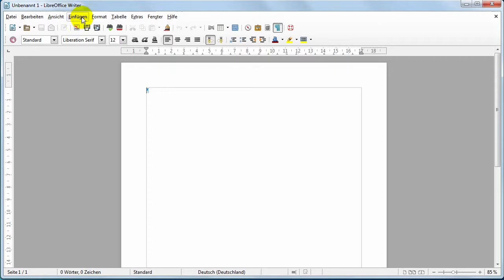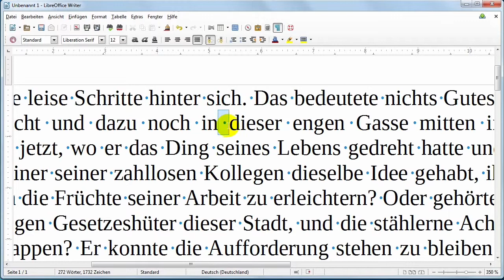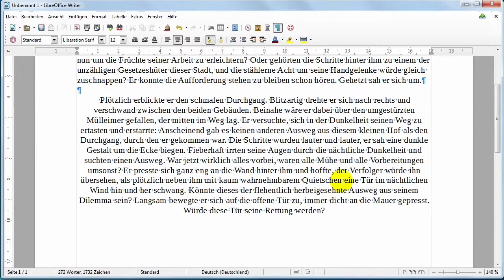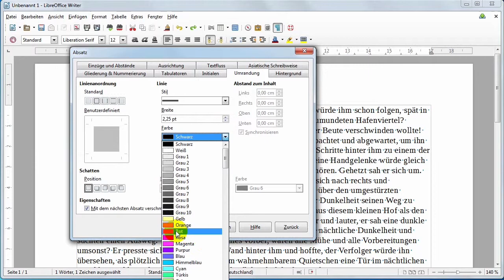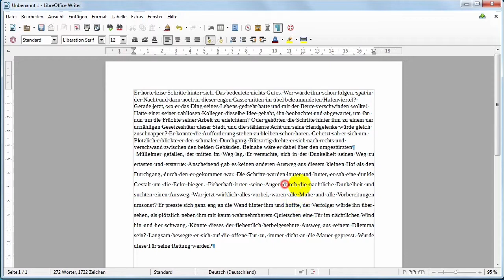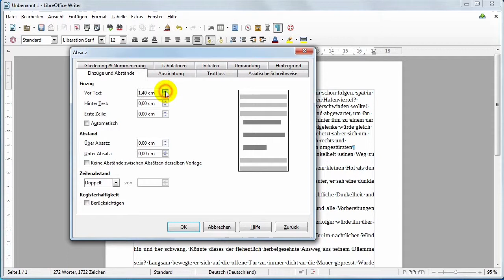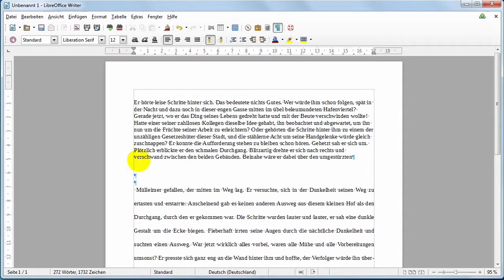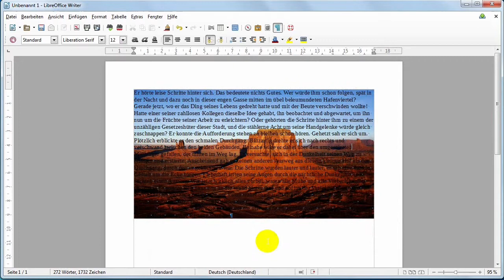03 Writer Absatzformatierungen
Hier lernst du die Absatzformate im Writer kennen. Diese hier im gezeigten Video sind einmal die Textausrichtung; linksbündig, zentriert, rechtsbündig und Blocksatz. Es wird auch gezeigt wie Absätze Rahmen erhalten können, wie man Einzüge erstellt, mit dem Sondereinzug "erste Zeile hängend", Zeilenabstand, Hintergrundfarbe und Hintergrundgrafik.